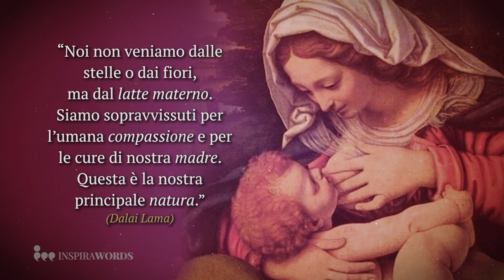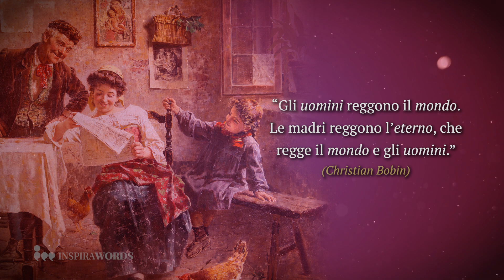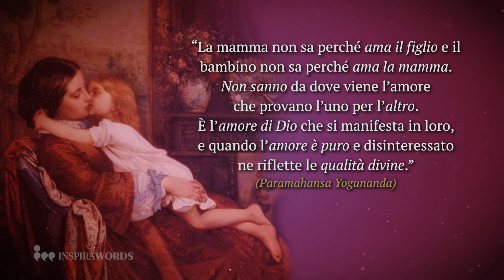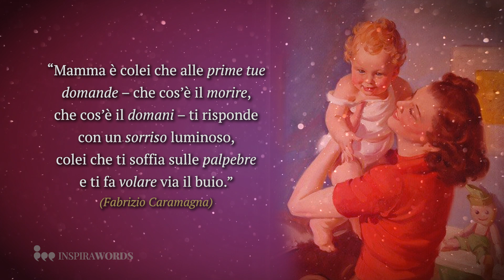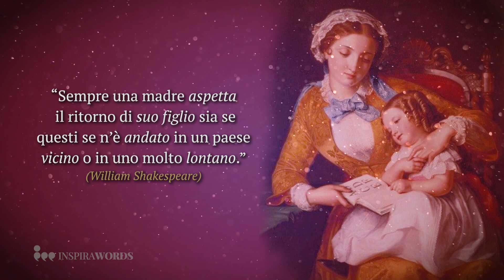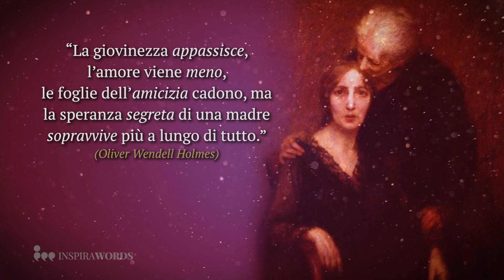Cos’è una mamma. Le più belle Frasi da dedicare alla mamma per dirle ti amo.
In questo video ho raccolto gli aforismi, le citazioni e le frasi più belle e significative che esprimono l'amore per la mamma. So che spesso non è facile trovare le parole giuste per esprimere l'affetto che si prova per una persona così importante nella nostra vita, ma spero che queste frasi possano aiutarvi ad esprimere tutto il vostro amore per la vostra mamma.
L'amore di una mamma è unico e insostituibile, e merita di essere celebrato ogni giorno. Con queste frasi potrete rendere speciale ogni occasione, dalla festa della mamma a un momento semplicemente speciale trascorso insieme a lei. Spero che queste parole possano ispirarvi e aiutarvi a esprimere i vostri sentimenti in modo sincero e profondo.
Non perdete l'occasione di dimostrare alla vostra mamma tutto il vostro affetto, perché l'amore di una mamma è un tesoro prezioso che va custodito per sempre. Buona visione!

CREDIT
Voce narrante: Antonella Loi
Editing video: Gianpiero Margiotta

Spero che il video sulle più belle Frasi sulla mamma ti sia piaciuto.
► Metti un like e commenta se hai apprezzato.